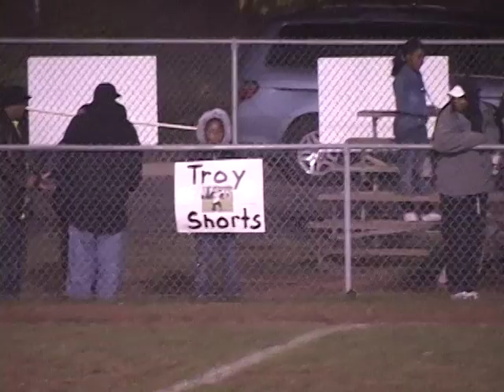Troy Shorts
Winslow Maullers